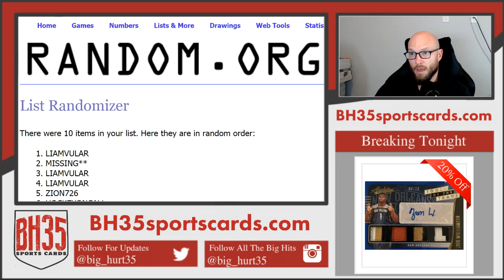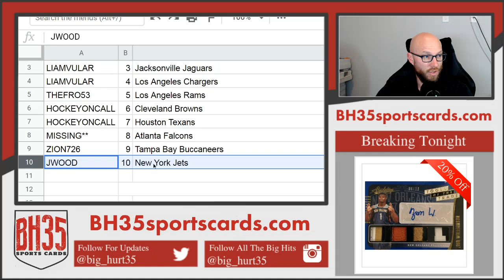Mini Filler for 2019 Optic Football Case Break #4